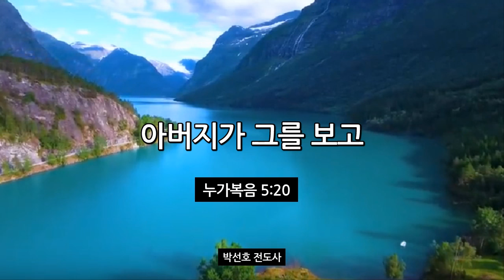His father saw him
아버지가 그를 보고
주일오후 예배 설교(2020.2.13)
옥포중앙교회
박선호 전도사